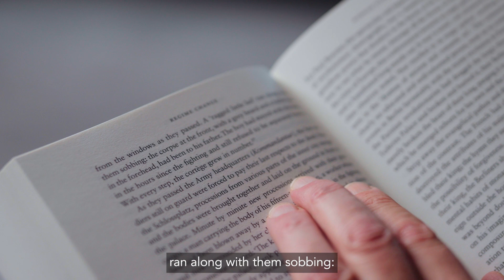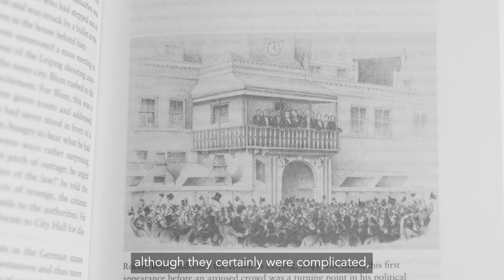Christopher Clark - 'Revolutionary Spring' Book Trailer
In our final BGPrize2023 shortlist video, hear from author Christopher Clark, who delves into how the 1848 revolutions in Europe simply cannot be described as a “complicated failure”